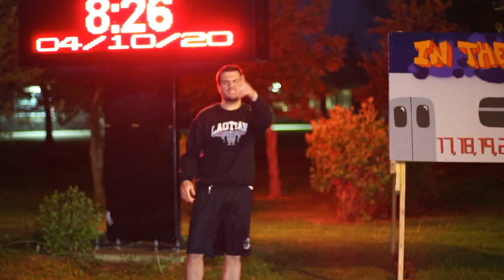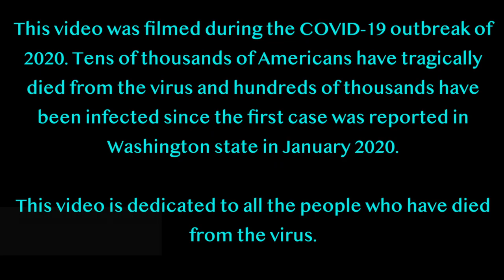Wherever, Whenever by Mike Dimeo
Song by Mike Dimeo
Filmed by David Blaik
Edited by Jeremy Graham